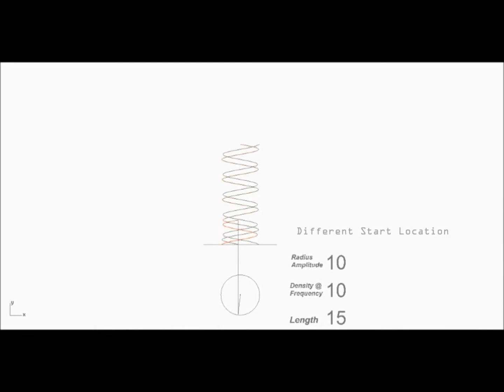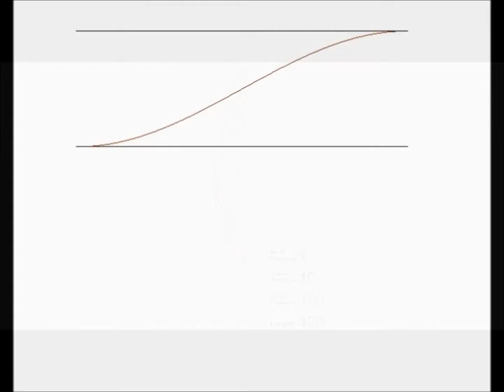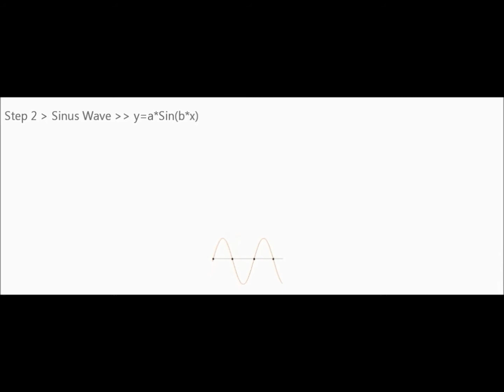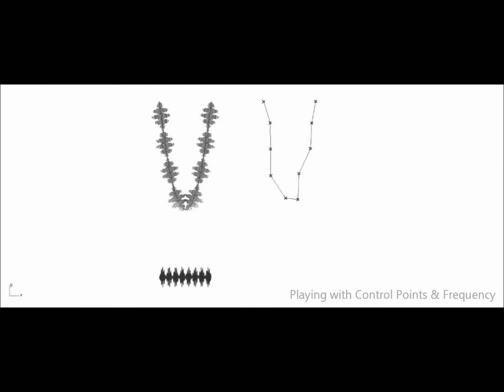Research on Sinus Wave Parabola